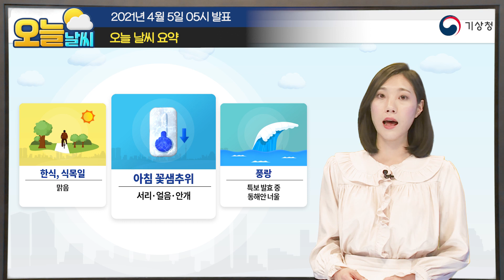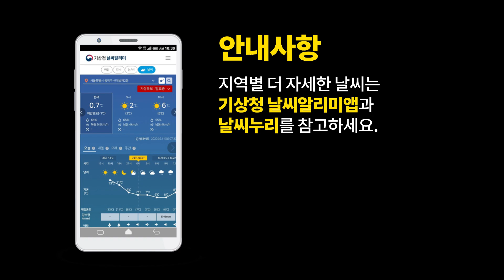[오늘날씨] 한식·식목일 맑음, 아침 꽃샘추위·서리·얼음·안개, 풍랑특보, 4월 5일 5시 기준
2021년 4월 5일 5시 예보를 해설한 오늘날씨입니다.

0:00 오프닝
0:05 오늘날씨 한눈에 보기
0:12 오늘의 날씨는?
0:44 지상일기도 / 위성영상
3:03 기온 (최저 / 최고)
4:45 지상일기도 / 위성영상
5:21 특보 발효현황
6:15 오늘 날씨 요약

안녕하세요.
기상청 오늘날씨 예보분석관 김윤정입니다.
오늘은 한식이자 식목일이며 월요일입니다.
때문에 오늘날씨 궁금하실텐데요.
지난 주말 비가 많이 내렸죠?
오늘은 전국이 맑겠습니다.
한편 오늘 아침 어제보다 많이 춥습니다.
과수원과 농가에선 서리와 얼음 살피셔야겠구요.
출근길, 등굣길 안개도 기억해주시기 바랍니다.
또 강풍과 풍랑특보가 발효된 곳이 있는데요.
이와 관련해 오늘날씨 자세히 알아보겠습니다.

오프닝에서 말씀드렸듯
오늘은 우리나라 4대 명절 중 하나인 한식입니다.
한식에 날씨가 좋으면
그 해 농사가 잘되고 바다에선 고기가 많이 잡힌다고 하는데요.
한식인 오늘날씨 청명하겠습니다.
다만 지난 밤 기온이 크게 떨어졌는데요.
그 원인을 지상기압계에서 찾아볼 수 있습니다.
지상일기도를 보시면
우선 지난 주말 비를 내린 저기압은 동쪽으로 빠져나갔구요.
중국 산둥반도 부근, 우리나라 북동쪽 두개의 고기압이 있습니다.
아시다시피 고기압 영향권 안에선 날씨가 맑은데요.
위성영상을 통해 구름없이 맑은 모습이 확인됩니다.
고기압 중심에선 바람이 시계방향으로 불어나오고
저기압 부근에선 중심을 향해 반시계방향으로 바람이 불어 들어가는데요.
오늘 날씨는 이 기압계로 모두 설명이 가능합니다.
크게 두가지, 기온과 바람을 살펴볼건데요.

먼저 기온입니다.
지난 밤 동쪽으로 물러나는 저기압 후면으로 북동풍,
그리고 산둥반도 부근 고기압 전면으로 북서풍이 모여들면서
제주도와 전남 부근은 새벽까지 비구름의 영향을 받았는데요.
이렇게 구름 낀 밤엔 지면에서 방출되는 열을 구름이 흡수해
일부 다시 공기중으로 뱉어내기 때문에
기온이 떨어지는 걸 막습니다.
하지만 그밖의 지역은
지난 밤 구름없이 맑았기 때문에 빠르게 식어버렸는데요.
게다가 산둥반도 부근 고기압에서 불어오는
북풍계열 바람이 비교적 차가워 더욱 냉각됐습니다.
그 결과 오늘 아침 어제보다 춥습니다.

한편 위성영상에서 붉은빛 구름을 통해
하층대기가 거의 움직임이 없단 걸 알 수 있는데요.
기압계 역시 큰 움직임 없겠습니다.
때문에 오늘 낮, 맑은 하늘로 햇볕을 받아들이면서 기온이 오를텐데요.
태백산맥 동쪽은 북동쪽 고기압에서 불어오는 동풍이
해상의 찬공길 머금고 불어오기 때문에 다른지역보다 5도가량 낮겠습니다.

따라서 오늘 아침 전국 대부분 5도 이하인데요.
전남, 제주도, 경남남해안에는
새벽까지 낀 비구름대로 인해 6~9도 정도고,
반대로 경기동부와 산지를 포함한 강원내륙,
일부 충청내륙과 덕유산 부근인 전북동부, 경북내륙은
영하권으로 떨어졌습니다.
어제 아침보다 작게는 5도, 크게는 10도 가까이 떨어졌기 때문에
출근길과 등굣길 더욱 춥게 느끼시겠는데요.
지난주 후반보다 따뜻한 옷차림 필요하겠습니다.
이렇게 기온이 급격히 떨어진 내륙과,
비구름대의 영향을 받아 습한 제주도산지와 전남엔
안개가 짙은 곳이 있어 교통안전도 신경써주셔야겠는데요.
게다가 아침기온이 0도 안팎으로 낮은 지역에선
서리나 얼음도 살펴주셔야겠습니다.
현재 눈꽃이 터지고, 농작물이 발아하기 시작하는 시기인데요.
이 여린 잎과 어린싹은 추위와 서리에 굉장히 취약합니다.
때문에 과수원과 농가에선 이러한 저온피해 발생하지 않도록
예방시설 미리 점검해주시는게 좋겠습니다.
이번엔 낮기온인데요.
아침에 비해 15도 가까이 오르며 어제보다 2~3도가량 높겠습니다.
백두대간을 기준으로 서쪽은 16~20도로 꽤 포근하겠고,
동쪽과 제주도, 일부 서해안은
해상에서 불어오는 서늘한 바람으로 인해 10~15도로
서쪽내륙보다 5도정도 낮아 선선하겠습니다.

두 번째는 강한 바람입니다.
물러나는 저기압과 우리나라 양쪽 고기압 세력 사이에
등고선이 좁게 그려져있는데요.
등고선을 쉽게 바람이 부는 통로라고 생각하시면 됩니다.
즉 등고선이 좁을수록 통로가 좁겠죠?
때문에 동쪽과 남쪽 해상은 바람이 강한데요.
기압계가 대체로 움직임이 없겠지만
아주아주 조금씩 남동진하면서
바람이 강한 영역도 천천히 남동쪽으로 이동하겠구요.
북서쪽부터 차차 바람이 약해지겠습니다.

이렇게해서 저기압과 고기압 사이 강풍영역이 위치한
동해상과 남해상, 제주도남쪽먼바다에 풍랑특보가 발효중입니다.
특히 북동쪽 고기압에서 부는 동풍에 의한 물결은
아주 먼바다에서부터 출렁여서 들어오기 때문에
그 물결이 동해안에 이를 때쯤엔 아주 높아지는데요.
이런 현상을 너울이라 부릅니다.
바다와 해안에선 풍랑과 높은 물결을 막을 방법이 없습니다.
앞으로 발표되는 최신 특보현황 꼭 확인해주시고
안전사고 없도록 철저한 대비 당부드립니다.
강풍영역은 조금씩 남동쪽으로 빠져나가면서
오늘 아침 6시경 해제된 서해남부먼바다를 시작으로
내일 오전 남해동부먼바다까지 차차 해제될 예정입니다.

끝으로 요약입니다.
오늘의 키워드는 우리나라 동서로 자리잡은 고기압입니다.
때문에 맑은 하늘 보시며 한주 시작하실 수 있겠습니다.
하지만 아침에 춥기 때문에 지난주 후반보다 따뜻하게 입어주시구요.
서리와 얼음으로 인한 농작물 피해 없도록
예방시설 잘 점검해주시기바랍니다.
또 안개 낀 지역에선 출근길, 등굣길 교통안전 주의가 필요하겠습니다.
한편 동해상과 남해상, 제주도남쪽먼바다엔 풍랑특보가 발효중입니다.
항해나 조업하는 선박은 안전사고에 대비해주시기바랍니다.
오늘 한식과 식목일 초록초록한 하루 되시길 바랍니다.